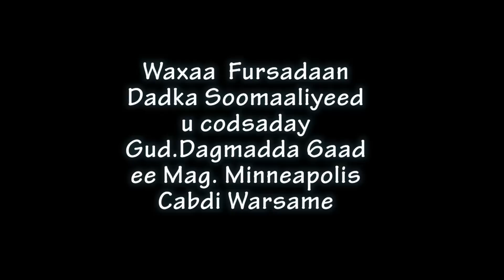Tababar Dhismaha Guryaha Construction Training